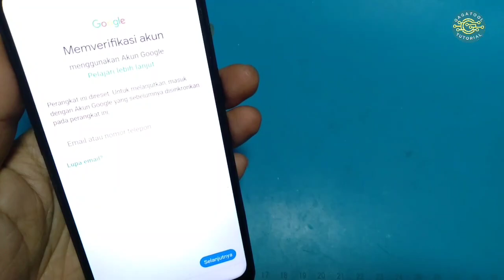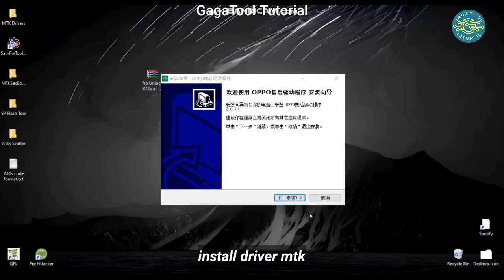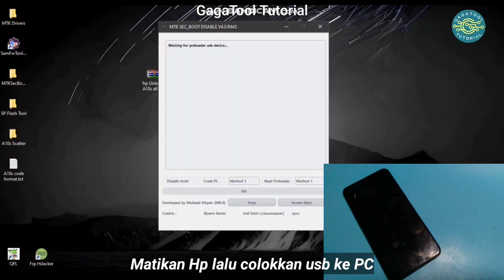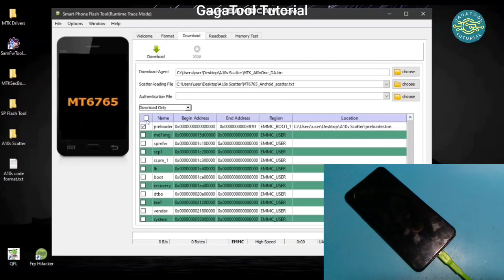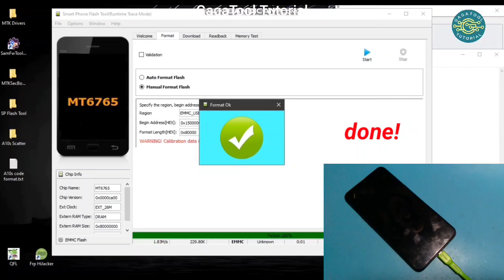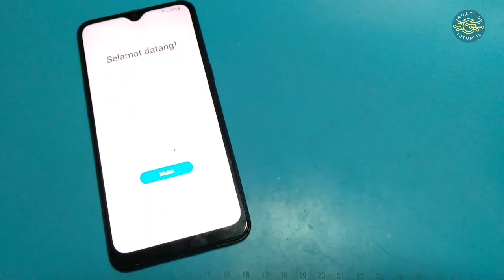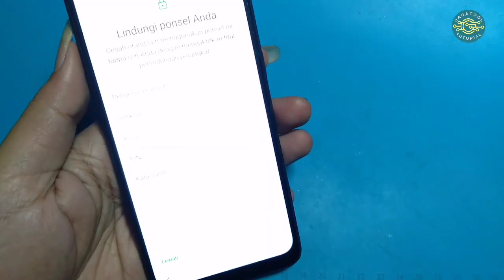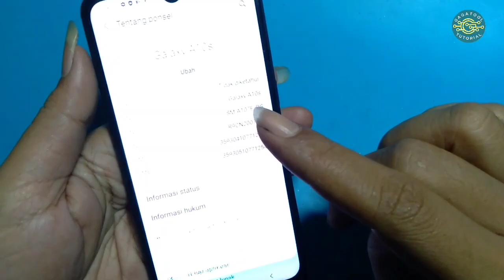SAMSUNG GALAXY A10s Lupa Akun Google‼️BYPASS FRP Android 11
lakukan dengan cermat dan teliti

semoga bermanfaat